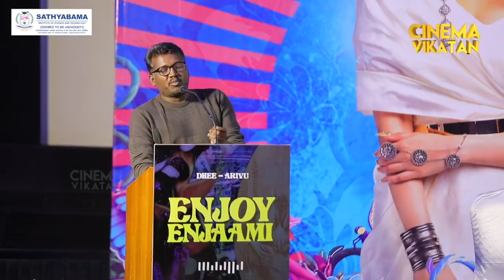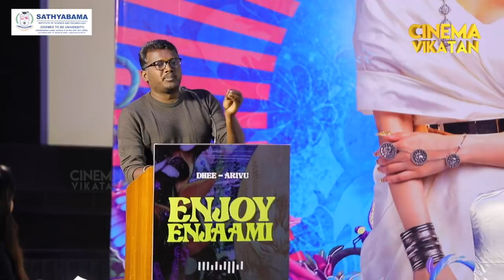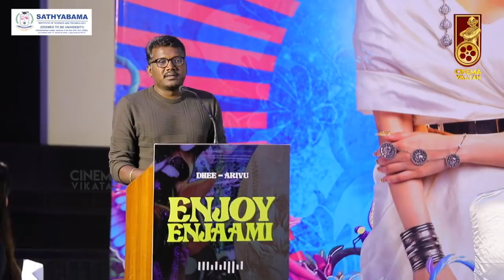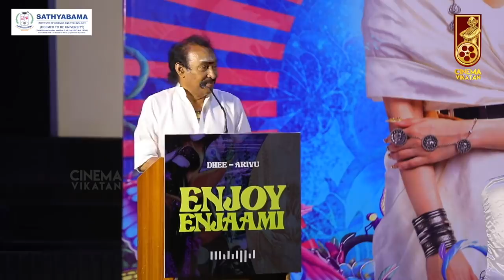Dhee selected Kandaa Vara solluga - Mari Selvaraj | Karnan | Enjoy Enjaami | Arivu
Singers Dhee, Arivu and musician Santhosh Narayanan have teamed up to make a foot-tapping number called ‘Enjoy Enjaami’, an indie single that is out on Spotify.

CREDITS
Camera - Ramesh Kannan Edit - Shreeraj